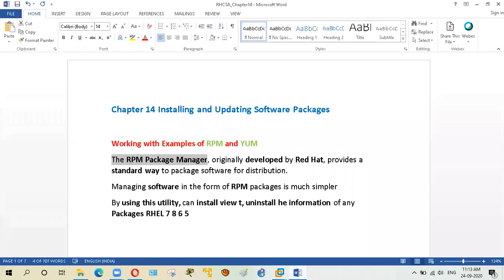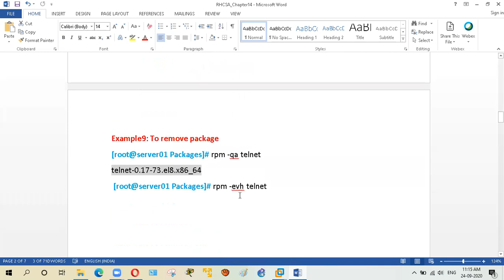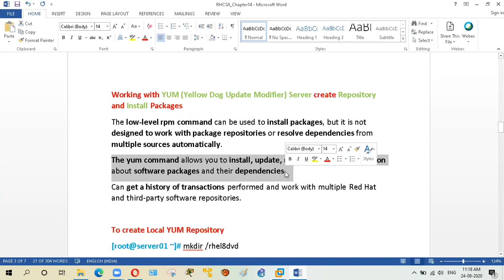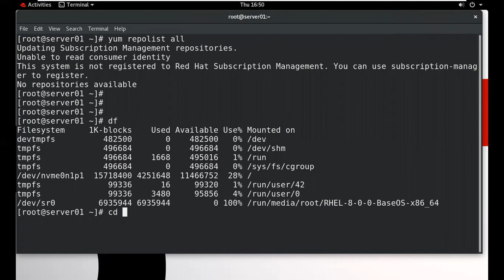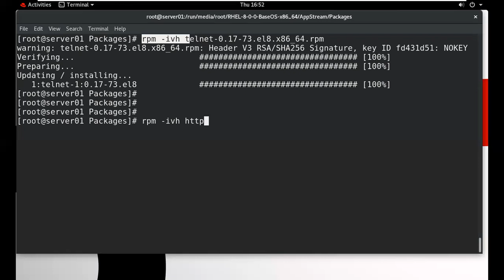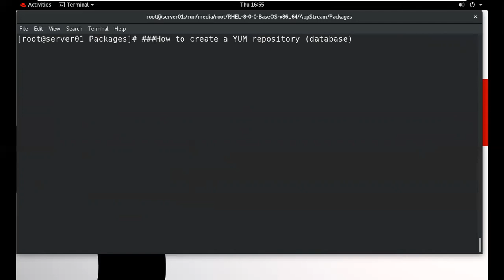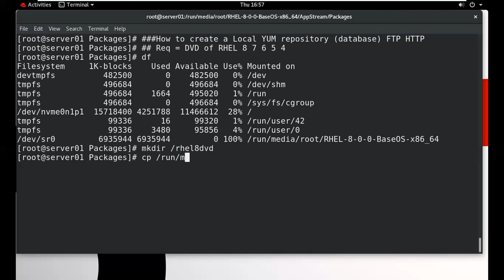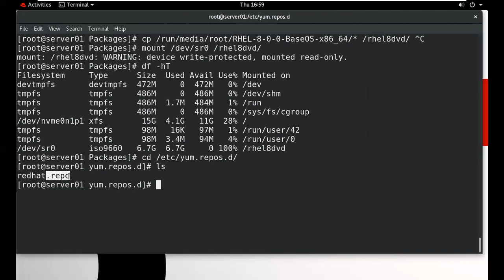RHCSA|RH124|SA1|Chapter14 Installing Updating Software Packages in English V2 | GuruKul IT Hub Linux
In This Channel, you can learn about CCNA, LINUX, RHCSA, RHCE, Redhat Ansible Automation, Shell
Scripting etc.

GuruKul IT Hub - YouTube # gurukulithub # gurukulithub linux in english#

This Video is related to RHCSA| RH124 | SA1 |Chapter14 Installing Updating Software Packages in English V2 | GuruKul IT Hub Linux

Accessing Linux File Systems
Identifying File Systems and Devices
Mounting and Unmounting File Systems
Locating Files on the System

These are some links related to my Linux Videos based on RHE8 and RHEL 7 Centos 8 and Centos 7, Seperate Video in English and Hindi

How to Give IP Address in linux RHEL 8 in English